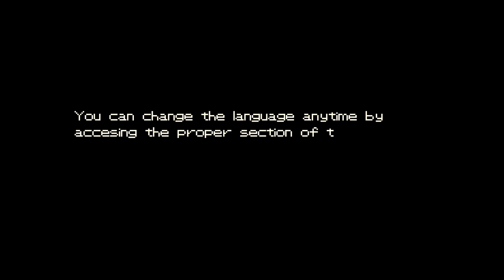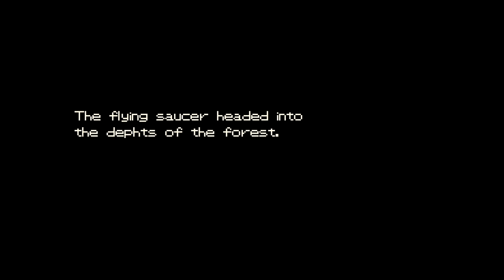ALIENS STOLE MY PUPPY! - ABDOGTION EP 1 - Let's Play Gameplay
How low can they get.